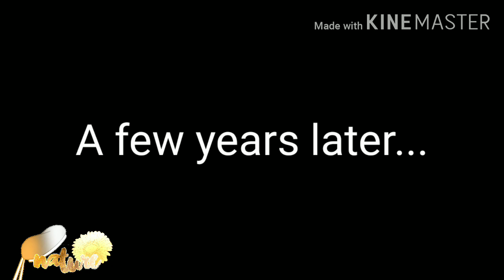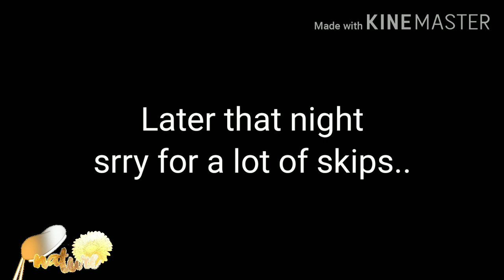My Handsome Librarian | Gay BL Mini Movie | GLMM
my videos are trash.